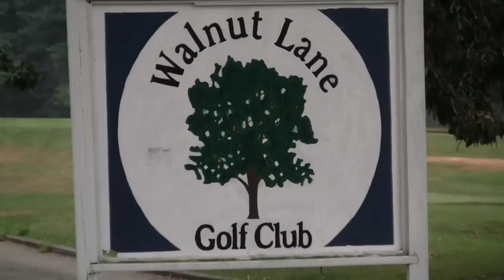First Tee at Walnut Lane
Aeration Days at Walnut Lane Golf Course - the First Tee facility of the Greater Philadelphia chapter. August 14-15, 2012